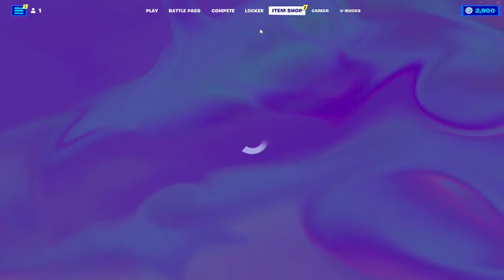Fortnite Item Shop September 2nd, 2022